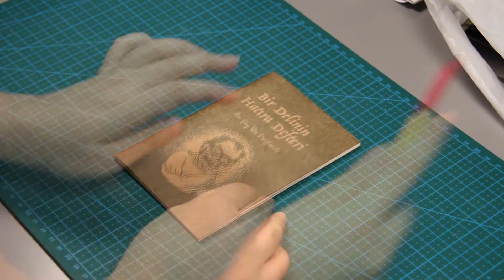1000+ Subscribers GIVEAWAY! Deadline 1/08/2017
Sculpting Tools
Needle and Ball Tools
Small Silicone Tools
Big Silicone Tools
Instant Glue

I have a shop on Amazon Handmade too: